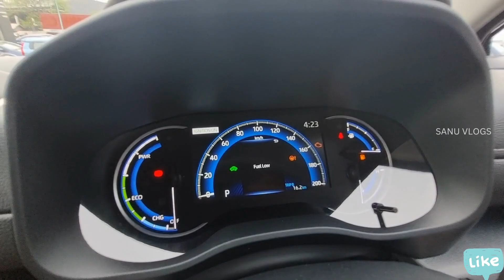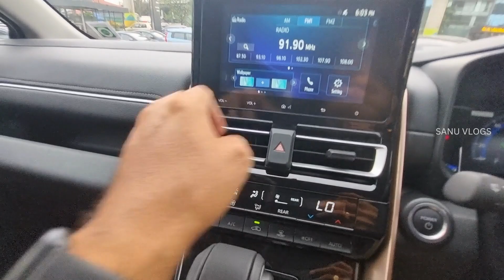Invicto Zeta Plus 8- seater / Hycross or Invicto / Base Model/ Malayalam Review / Maruti Innova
New Suzuki Invicto 2023 🔥 Base Model - Zeta Plus 8 seater | Innova  Copy😂Detailed Walkaround Review!
New Car in NEXA
DIVIN DEVASSY Relationship Manager
NEXA, INDUS KALAMASSERY PH.9745993713